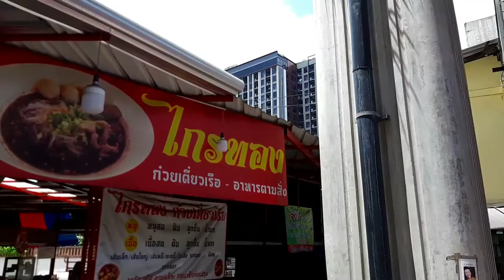เดิน 3นาทีจาก MRT ท่าพระ ไป The Privacy ท่าพระ THE PRIVACY THA PHRA INTERCHANGE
ผมทดลองเดินจากคลิปจริงๆไม่มีตัดต่อ คือ 3นาที หรือ 100 เมตร ทางเท้าพอเดินได้แต่มีอุปสรรคพอสมควร ถ้าทำให้น่าเดินกว่านี้ สะอาดกว่านี้ คนจะเดินมากขึ้น กรุงเทพควรทำให้เดินได้ดี เดินสบายครับ ผมทำเองนะครับ ไม่ได้รับจ้าง